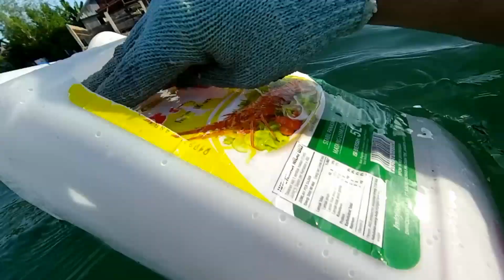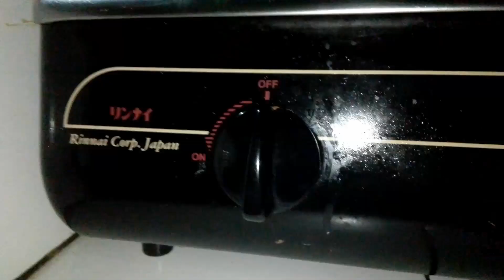HUNTING THE SEA TELLS THEN COOKING IT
KARENEA BERKAT SUPPORT KALIAN SEMUA SAYA JADI SEMANGAT BIKIN VIDIO VIDIO MENARIK SELANJUTNYA GUYSSS...